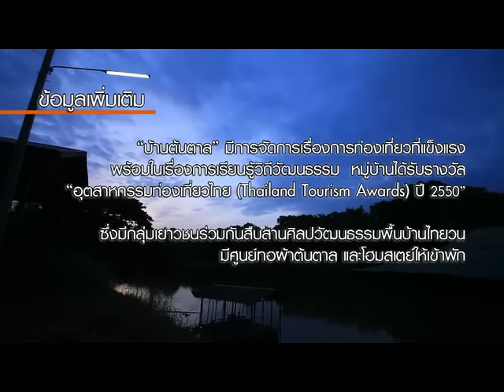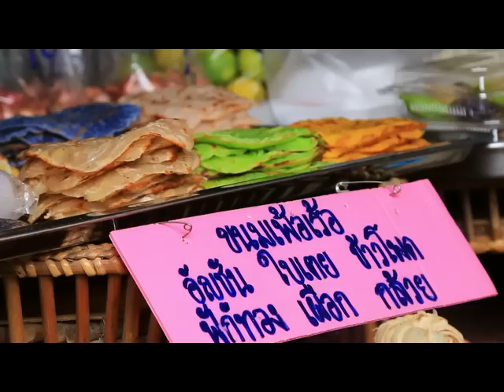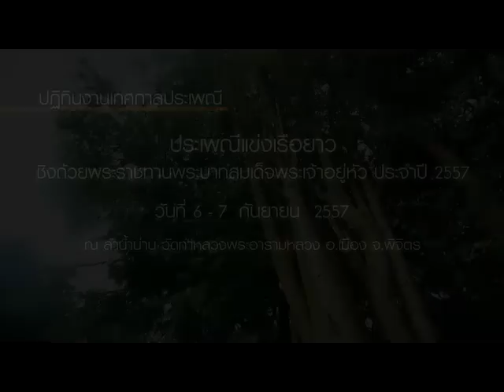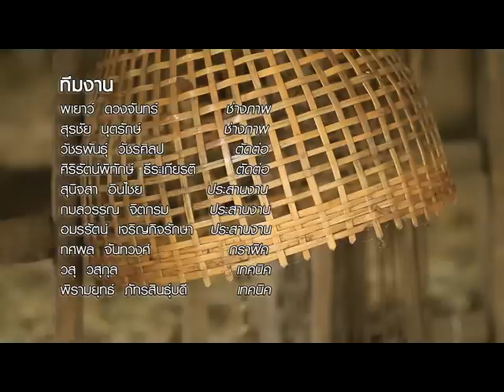ทั่วถิ่นแดนไทย ตอน งามอย่างรู้ค่า หมู่บ้านวัฒนธรรมไทยวน บ้านต้นตาล จ.สระบุรี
ทั่วถิ่นแดนไทย : งามอย่างรู้ค่า หมู่บ้านวัฒนธรรมไทยวน บ้านต้นตาล จ.สระบุรี

ออกอากาศวันที่ 23 ส.ค. 57

ความสวยงามแห่งวิถีวัฒนธรรม จะงดงามและชัดเจนส่วนหนึ่งขึ้นอยู่กับ การรักษา ส่งต่อ การอนุรักษ์ ในสิ่งที่เรียกว่า วัฒนธรรมประเพณี และวิถีชีวิตให้คงอยู่สืบไป

สิ่งต่างๆ เหล่านี้เราจะเห็นได้ชัดเจน จากความรักของชาวไทยวน ที่บ้านต้นตาล จังหวัดสระบุรี ทุกคนที่หมู่บ้านนี้ มีความสุข และยินดีที่ได้เปิดบ้านของพวกเขาในการเป็นหมู่บ้านแห่งการท่องเที่ยว เราจะยังคงเห็นภาษา อาหาร และวัฒนธรรมต่างๆ ในแบบดั้งเดิมได้ที่นี่

หากอยากมาสัมผัสให้ถึงถิ่นก็ควรมาในวันที่เปิดเป็นตลาดต้าน้ำ หรือที่เรียกกันว่า ตลาดน้ำต้นตาล ด้วยบรรยากาศที่น่ารักในแบบเมืองๆ จะทำให้เราแทบจะลืมไปว่าที่นี่คือจังหวัดสระบุรี